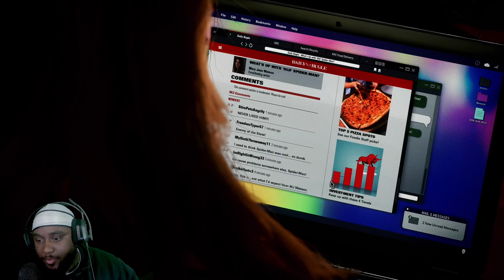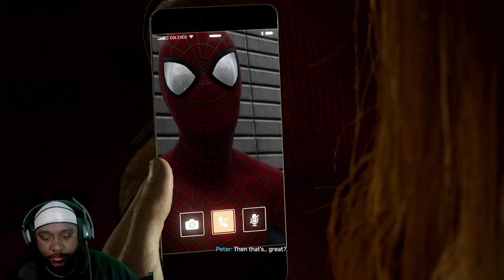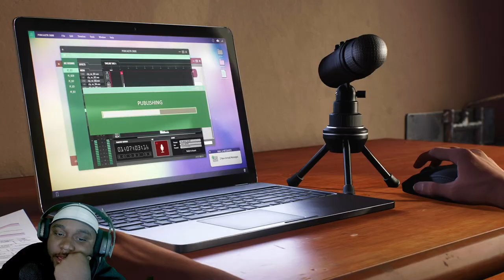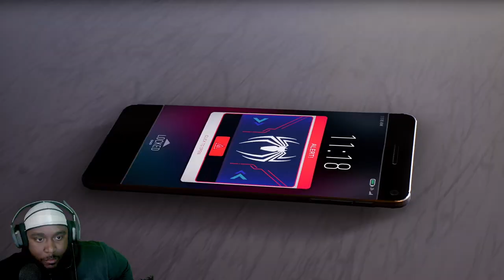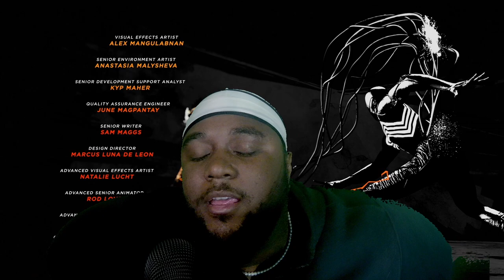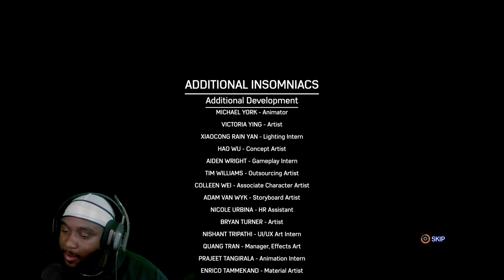WHAT AN EPIC FINALLY!! READY FOR THE DLC-Marvel's Spider-Man 2